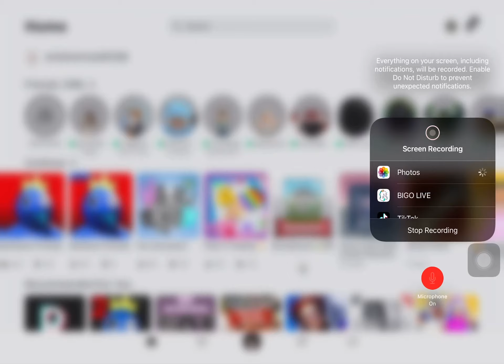Playing is this random game￼